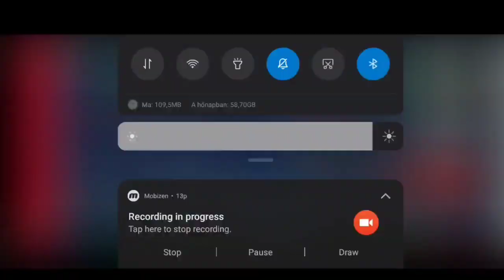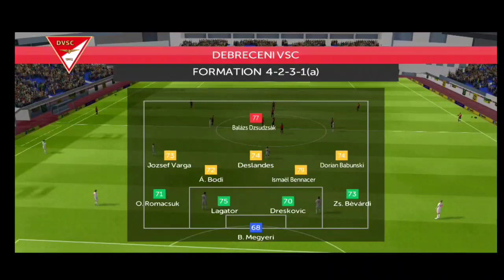Dodgo the boss színre lép // FTS 23 Kispest Honvéd karrier mód #1